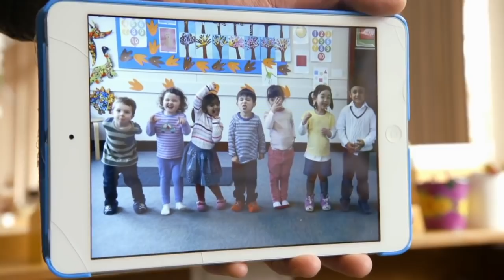★Teletubbies Bahasa Indonesia★ Berpelukan! ★ Kompilasi 1 Jam Kartun Lucu HD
S15E32-37